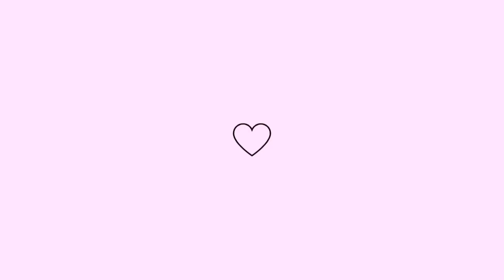Vlog do meu sabado✨dia de atendimento ~ show de Felipe Amorim ~ Raphaela Santos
Oiii oii meus amores!!!
Fiz esse vídeo com muito carinho para vocês onde mostrei como foi o meu sábado pra vcs ♥️ espero que gostem 💕

Um beijo! ❤️